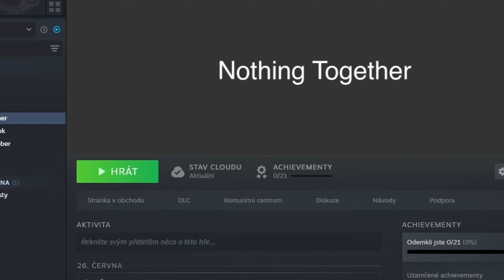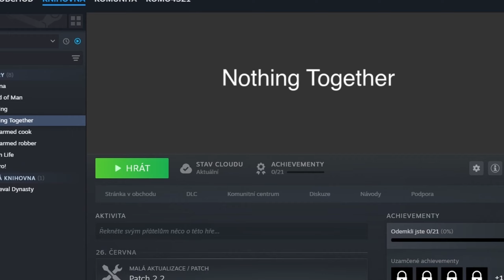Best of štvrtý rôčik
Už je to, ďalší rok prešiel, uži si video...

Komo 2024